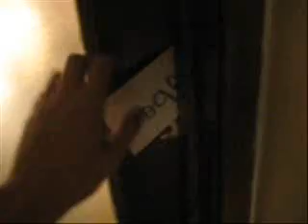The One Where I'm a Whore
Because I'm still awake.  Again.  What?